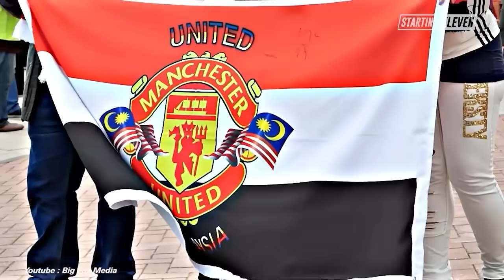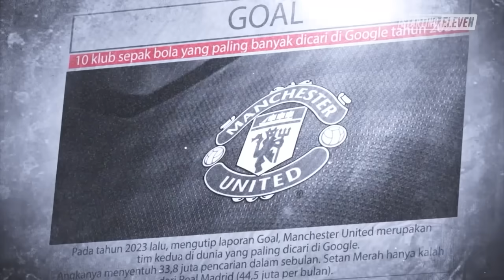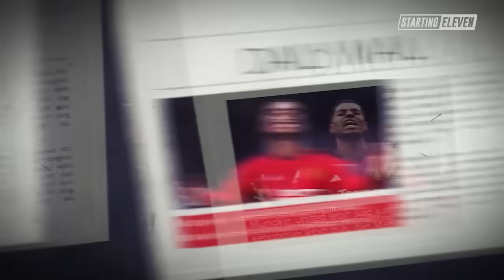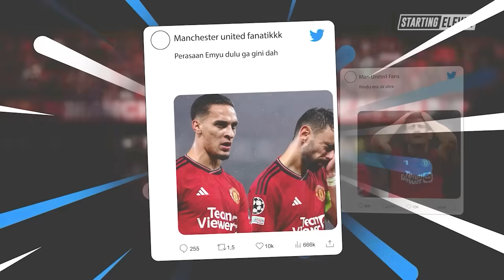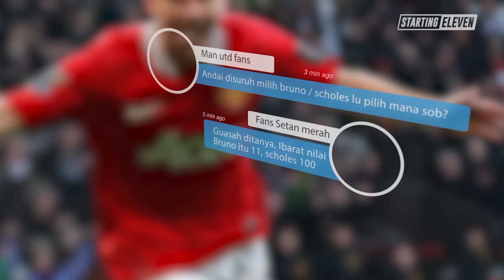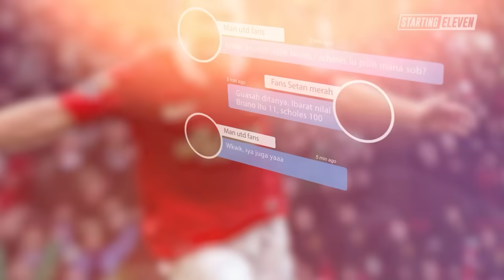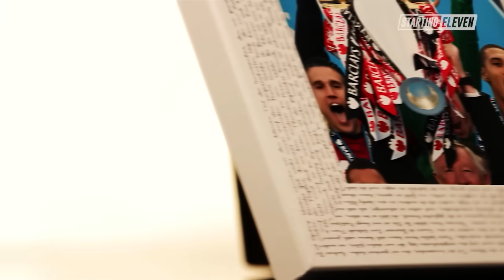Mengapa Manchester United Tak Layak Lagi Dijadikan Tim Favorit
Manchester United memang klub raksasa. Tapi sekarang tak layak lagi bisa dijadikan tim favorit. Setuju nggak nih?